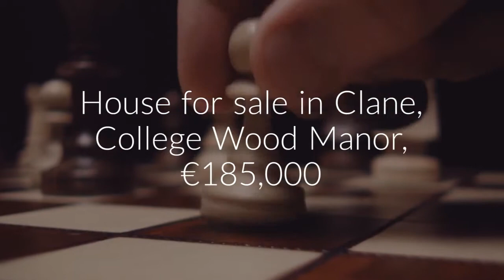House for sale in Clane, College Wood Manor, €185,000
1 Bathrooms

Clane, Ireland, College Wood Manor
69759Negotiator DetailsGero Gannon M